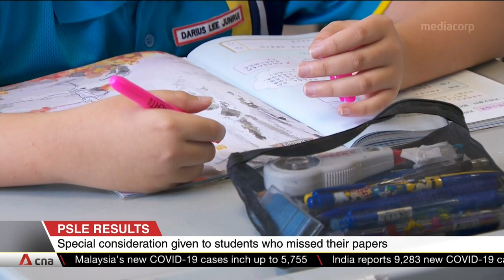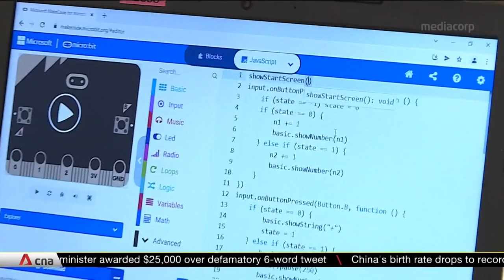PSLE results: 98.4% of students can progress to secondary school under new scoring system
98.4% of students who sat for the 2021 PSLE under the new scoring system can progress to secondary school. Nearly 40,000 students were assessed using the Achievement Level Scoring Bands (AL). Special consideration was given to those who missed papers due to the COVID-19 pandemic. The performance of students under the AL Scoring Bands this year is comparable to that of last year, when the T-score system was in use.